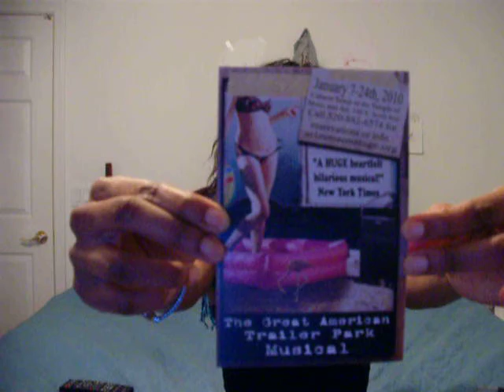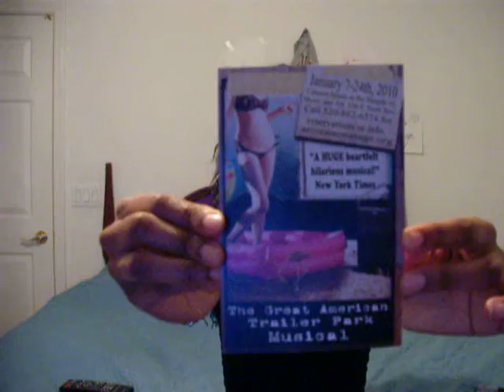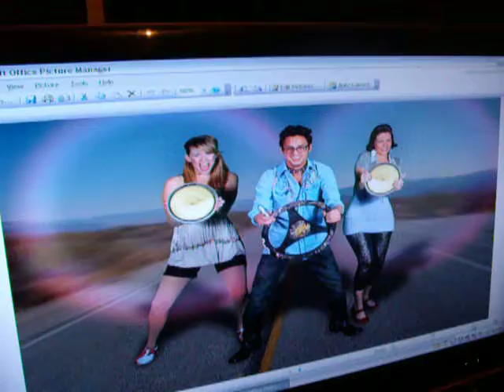The Great American Trailer Park Musical (Blog update)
Catch me in The Great American Trailer Park Musical opening for the FIRST time in Tucson, AZ Jan 7th-24th @ the Temple of Music and Arts Cabaret! Go to arizonaonstage.org.

FOLLOW ME & "LIKE" MY PAGE ON FB!

"Ya'll come back now ya hear!"